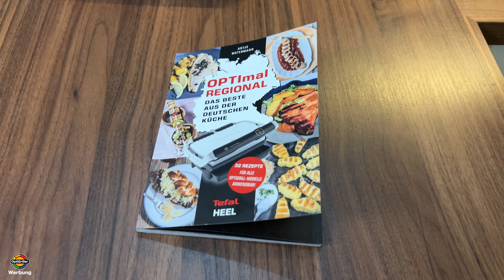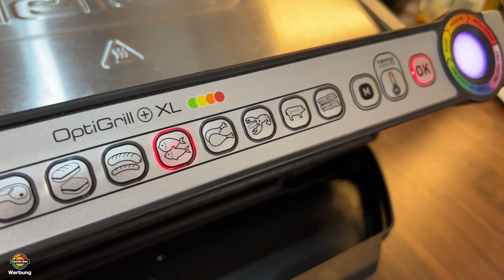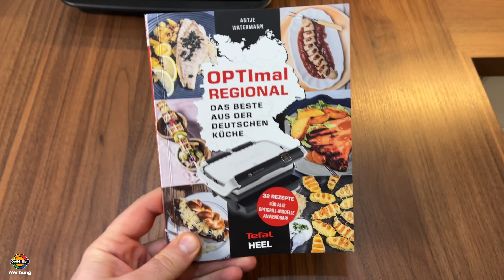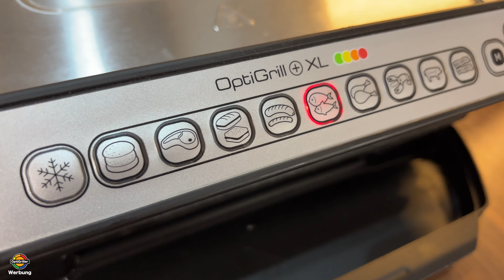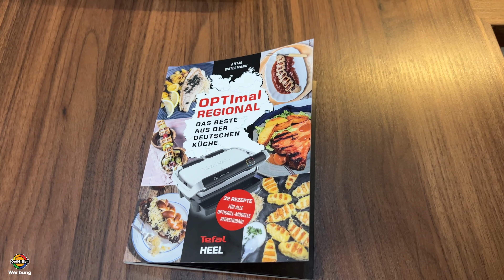Tefal OptiGrill plus XL - Lachs auf den Punkt Grillen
Der intelligente Kontaktgrill von Tefal hat 9 Automatik-Grillprogramme mit denen das Grillgut auf den Punkt gegrillt wird. Der OptiGrill regelt für euch Grillzeit und Grilltemperatur für perfekte Grillergebnisse. Die Grillplatten sind herausnehmbar, wodurch das Ganze mega einfach zu reinigen ist.

Hier gibts mein Rezeptbuch für die Backschale, die es auch für den XL gibt

In meiner Discord-Gruppe gibts die Möglichkeit mit mir und der Community zu Chatten und Fragen zu stellen

👉 Suchst du ein gutes Angebot für einen OptiGrill? Im Shop von Grillido.de bekommst du auf alle Tefal Produkte 5% mit dem Code optigriller5

♨️ Welche OptiGrill ist der Beste? Welchen soll ich nehmen? Hier findest du alle wichtigen Informationen und Unterschiede zwischen den verschiedenen Modellen

1️⃣ OptiGrill Elite XL GC760D - Der beste OptiGrill in groß!:
(Otto) oder

2️⃣ OptiGrill Elite GC750D / GC7508 - Der beste OptiGrill in "klein":
(Otto) oder
Den gibt’s auch in schwarz (Otto)

3️⃣ Der OptiGrill plus XL GC722D ist auch nicht zu verachten:
(Otto) oder

4️⃣ OptiGrill plus GC712D - Der kleine zum Einsteigerpreis:
(Otto) oder

► Mein Lieblings-OptiGrill ist der OptiGrill Elite in schwarz (GC7508)

🍕 Die Backschale für den XL:

🍕 Die Backschale für den Plus, Smart, Elite, Deluxe (Otto) oder

🧇 Die Waffelplatten für den Plus, Smart, Elite, Deluxe (Otto)